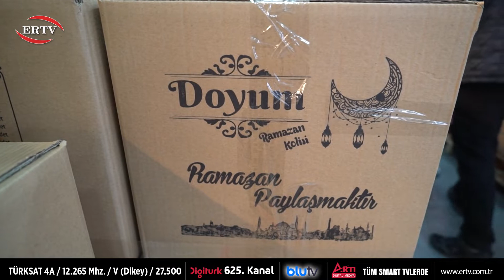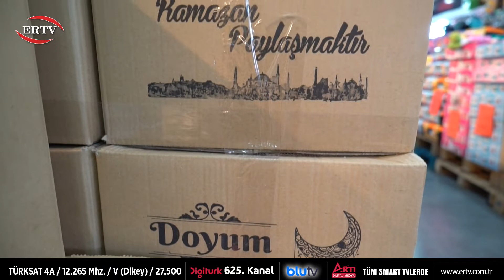RAMAZAN KOLİSİ MARKETLERDEKİ YERİNİ ALDI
11 ayın sultanı Ramazan ayına sayılı günler kaldı… Bu yıl da Ramazan ayına kavuşabilmenin mutluluğunu yaşayan vatandaşlar, gerek alıp evlerine götürmek için gerek ise yardımda bulunmak için bu yıl da ramazan kolilerini tercih etti. Haber merkezinden muhabirimiz Tülay Ünlü Topal ve kameramanımız Özgür Taylan Dağ sizler için ramazan kolilerini araştırdı. Ekonomik ve mega olmak üzere iki paket hazırladı… Detayları birlikte izleyelim…